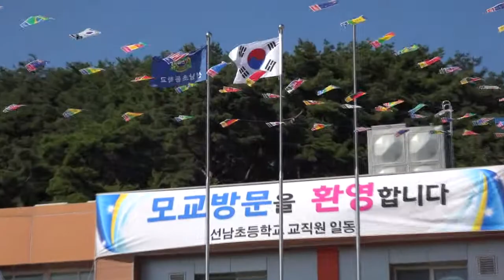가수 이상진 이정표 없는거리 - 2018선남초등학교 총동창회 한마음체육대회 초대가수